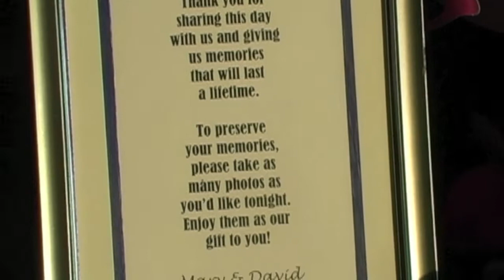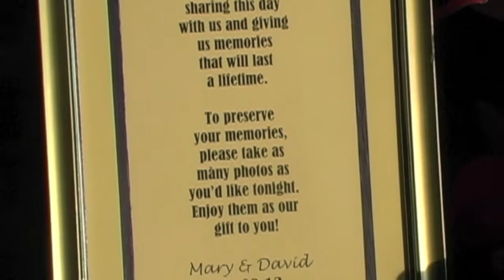Charleston Photo Booths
Charleston Photo Booths rental is committed to providing our customers and their guests with an exciting and fun experience they will enjoy today and remember for years to come.

   Our photo booths are designed for special occasions (not arcade style booths). If chosen, photo graphics customized to your specific desires will add life and excitement to the entertainment and event "experience".
  Charleston Photo booths are, by far, the classiest photo booths in the Lowcountry.
    Our Elegant & Petite Booths that can hold up to 10 people, are designed and manufactured with steel framing and the latest in digital equipment to handle even the largest events with countless photo sessions.
   We work with customers closely before and after the special event or occasion making sure all expectations are met or exceeded with full customer satisfaction.
   Charleston Photo Booth is a locally owned business; operates as a South Carolina LLC company; and is a licensed and insured vendor.
    We have provided photo booth entertainment from the most beautiful luxury hotels to the coziest restaurants and wedding reception facilities.
    We strive to give your special event the added fun factor, enjoyed by all ages and unique photo memories that last a lifetime.
   With a Charleston Photobooth Rental , you can count on first class photo booth service, exceptional entertainment and lasting memories.